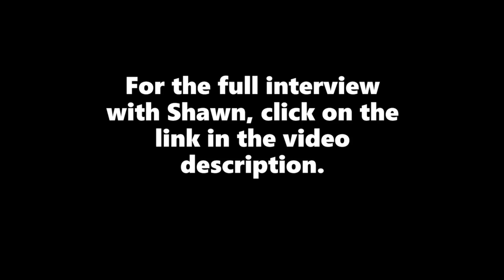How did sociopath Shawn McCraney grow a conscience?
Mental Health Support  00:01
Religious Epiphany at the Roadside  04:20
Transformation 19:33
Feeling Remorse 31:28
Taking Ownership and Credit 38:32